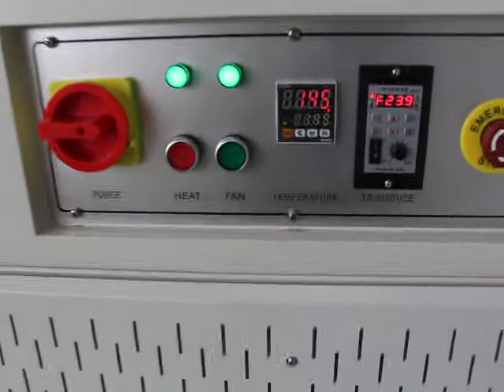garbage bags rolls shrink packaging machine